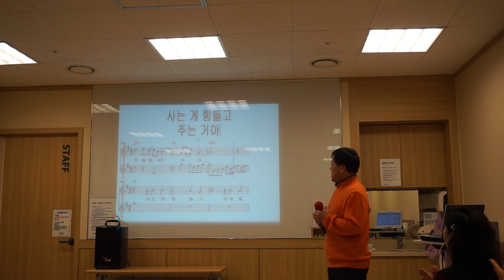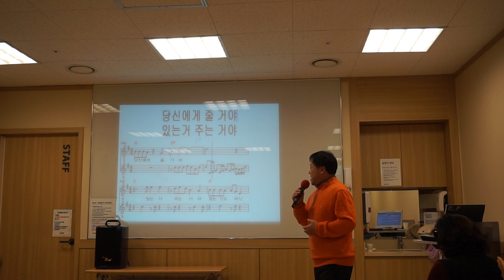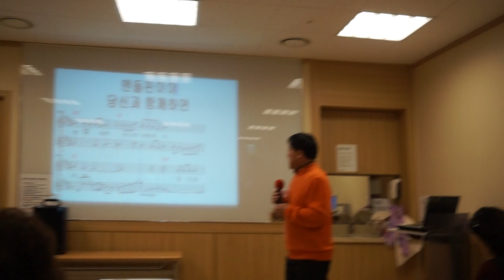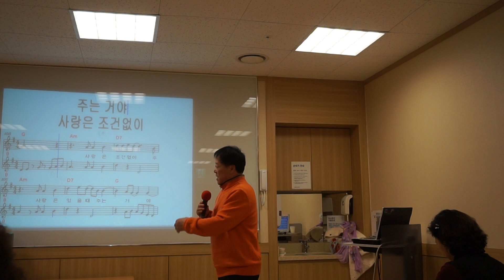있는거 주는거야 /원곡; 최신영 /노래; 유봉수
이천 이마트 이자영 명품 노래교실   /  있는거 주는거야